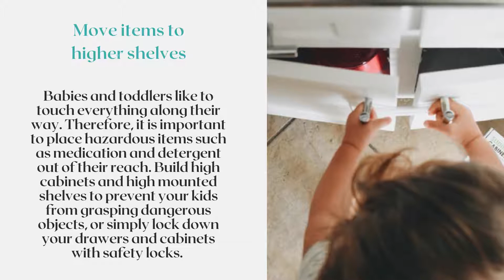How to Baby-proof Your House Without Compromising Style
Preparing for the arrival of your baby is exciting and stressful all at once. Obviously, creating a safe home for your kid should be your top priority. Follow these tips to create a kid-friendly environment without sacrificing style and design.